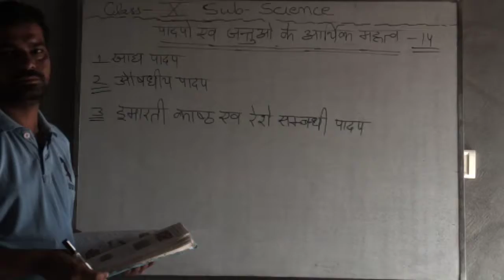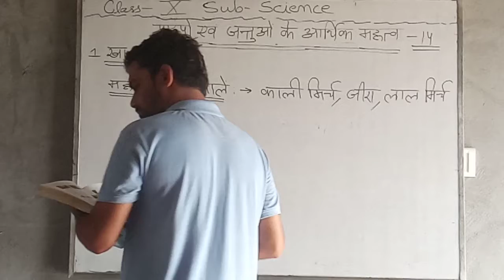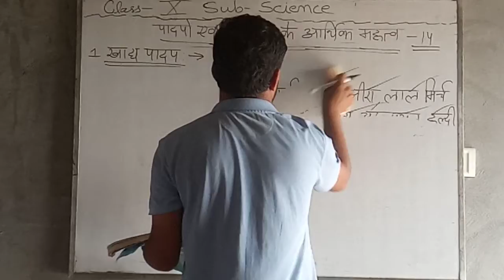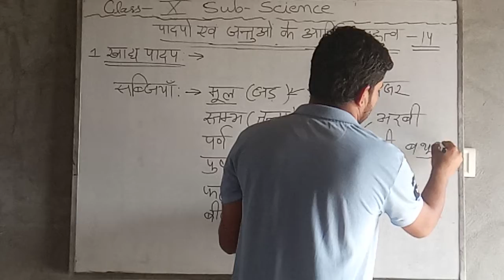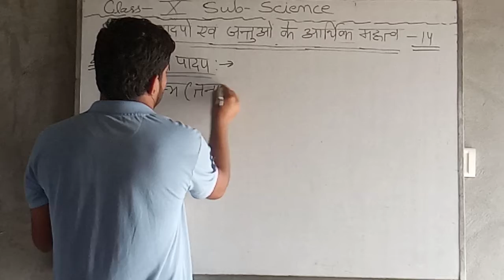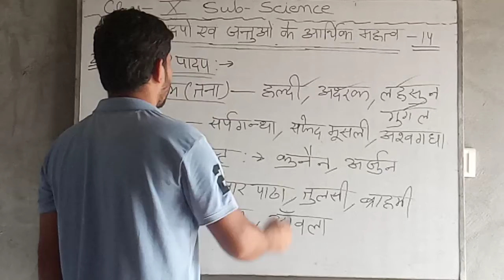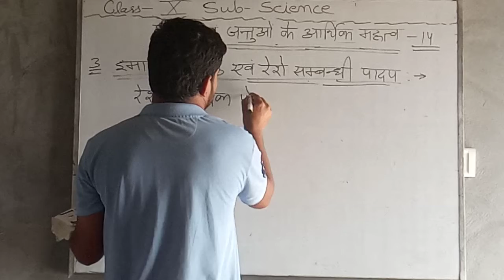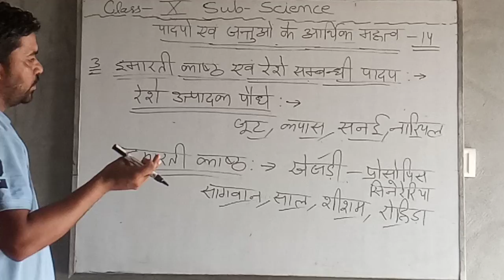Class 10 विज्ञान पादपों एवं जन्तुओं के आर्थिक महत्व